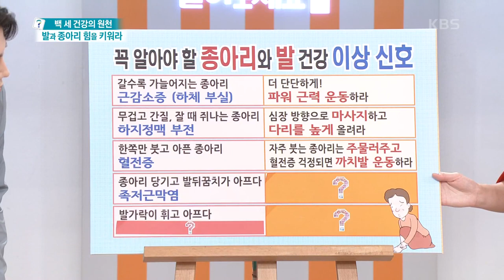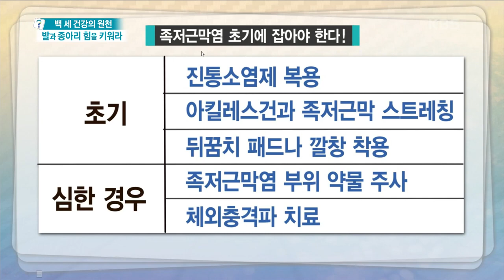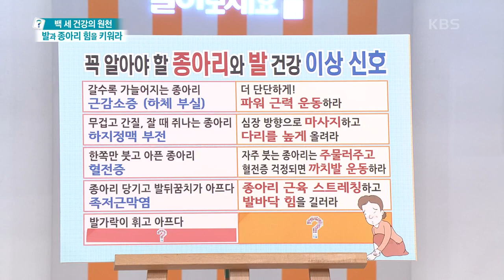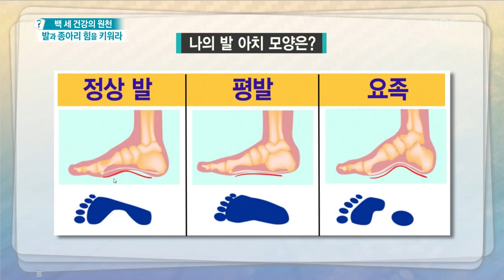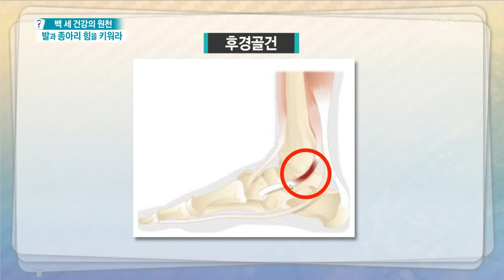[무엇이든 물어보세요] 우리가 발과 종아리 힘을 키워야 하는 이유! | KBS 220822 방송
우리가 발과 종아리 힘을 키워야 하는 이유!  20220822